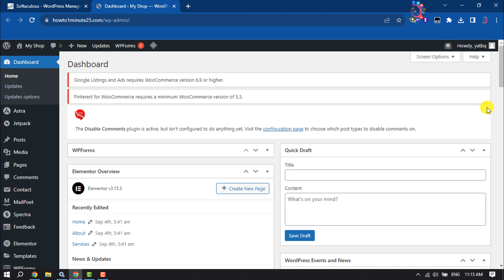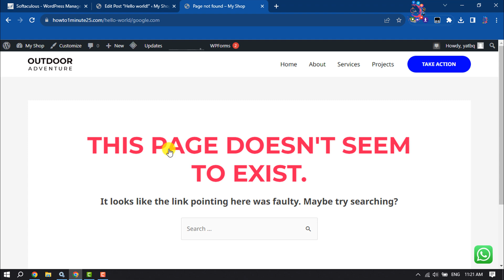How to Make Images into Links on WordPress 2026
By adding links to images, you can drive traffic to other specific posts and pages. It can help you with SEO. Here's how to add a link to an image in WordPress.